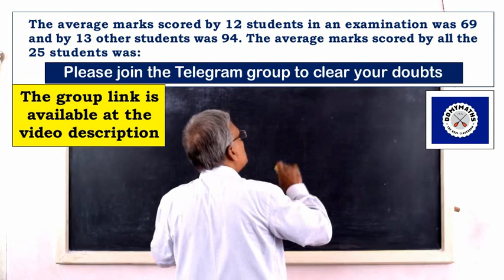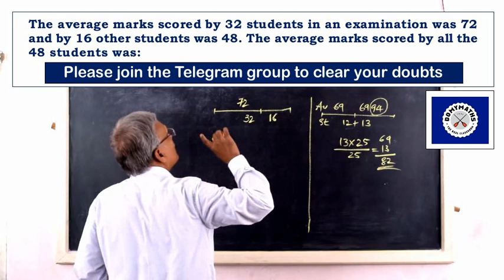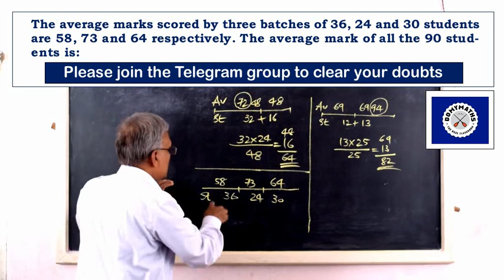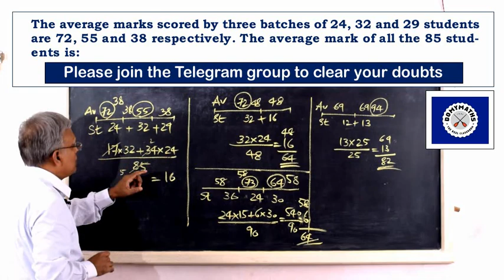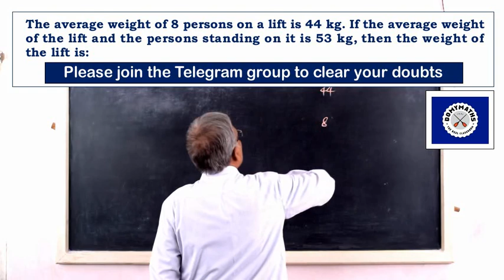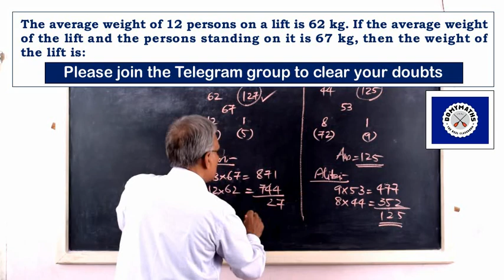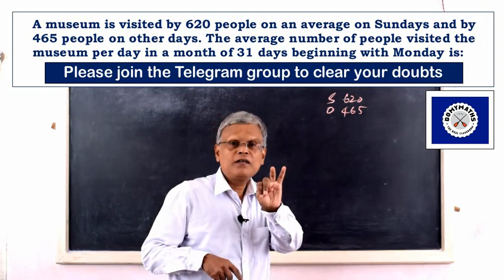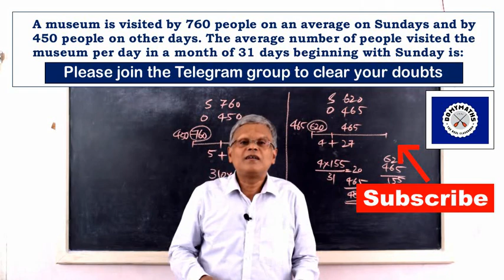How to solve problems on averages easily | DOMYMATHS | PSC Maths | SSC Maths | RRB Maths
Please watch this video to learn how to solve problems on averages easily.

With regards
For DOMYMATHS
M V LEEN
NICE, Kollam